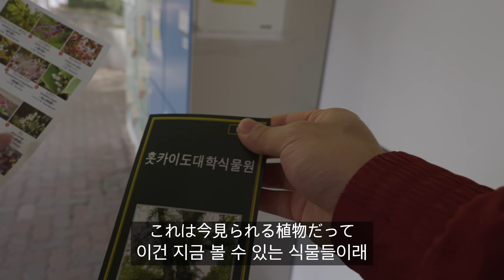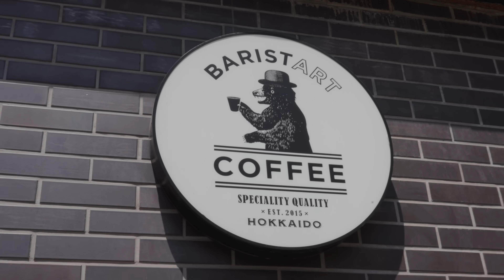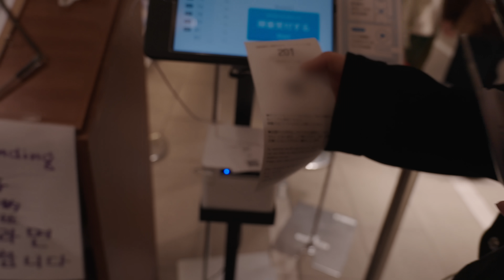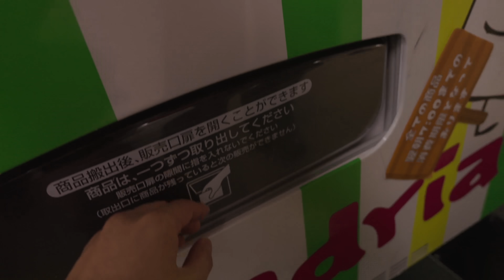札幌で3時間待って食べた回転寿司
ルカさんはいつも何か食べててお腹いっぱいになると僕にたくさんくれるんですが、本当に美味しいものは絶対くれません(本当)

Ruka ＠rukarukaharuka
Jay ＠wpdldktk